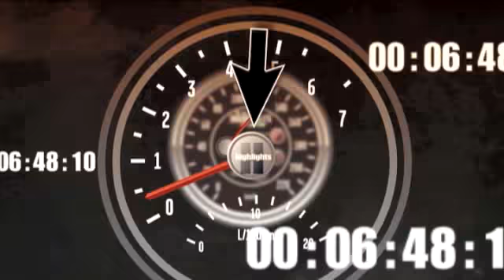NASCAR SPRINT CUP TALLADEGA 2009 Final Laps Aaron's 499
NASCAR SPRINT CUP TALLADEGA 2009